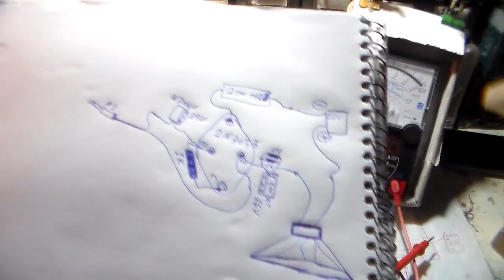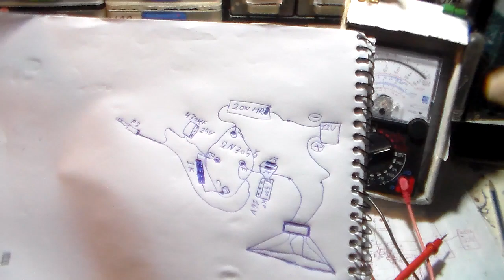amplificador com o transistor 2N3055 sem tensão no falante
ola turminha dos projetos caseiros mais um projeto de amplificador para voce que ta iniciando na eletronica ta bom confere ai sei que  vc vai gostar muito grato a todos e um grtande brigaduuuuuuuuuu para todos